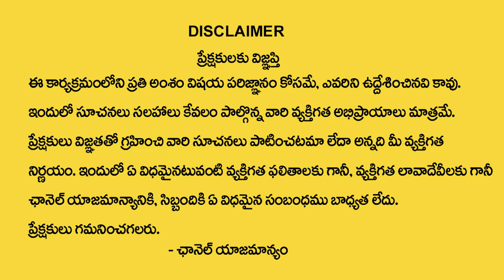Subash Sharma : ఈ 5 రాశులు వారికీ మహార్జాతకం పట్టబోతోంది..| Pournami Effects On Zodiac Signs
WATCH► Subash Sharma : ఈ 5 రాశులు వారికీ మహార్జాతకం పట్టబోతోంది..| Pournami Effects On Zodiac Signs